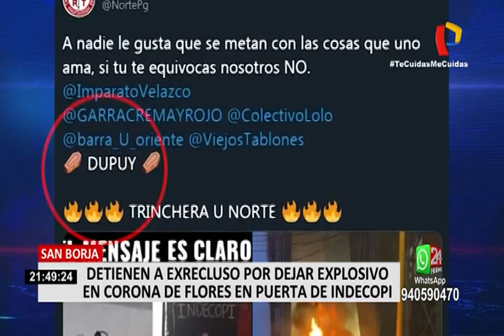Detienen a sujeto que dejó explosivo en corona fúnebre en sede de Indecopi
El sujeto detenido por los miembros de la Policía Nacional del Perú (PNP), por estar presuntamente implicado en el hecho, fue identificado como César Andrés Gonzales Ballón y será investigado como autor del delito contra la seguridad pública pese a asegurar ser inocente y negar ser el responsable del incendio registrado en uno de los ingresos de la sede de Indecopi en el distrito de San Borja.

Según la Policía Nacional del Perú, Ballón sería uno de los responsables de colocar arreglos fúnebres en la puerta lateral de Indecopi que luego fueron incendiados.

Según fuentes policiales, Gonzales Ballón cuenta con antecedentes penales y ha estado preso por tráfico ilícito de drogas y robo agravado.